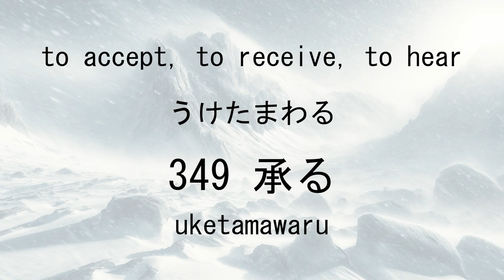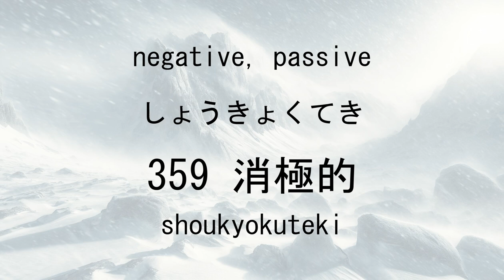【JLPT N2 Vocabulary】 #18 341~360 20 words